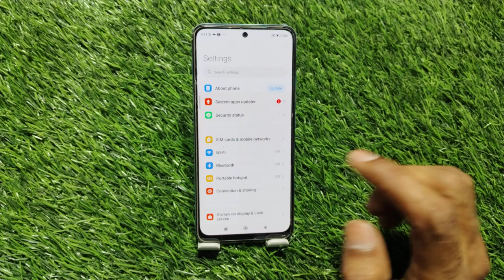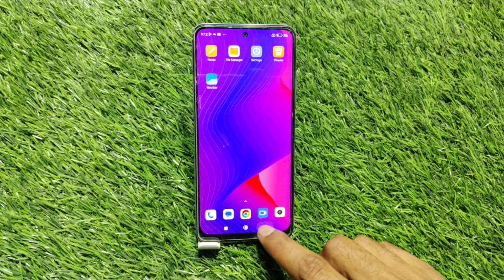Xiaomi 14 Ultra Mein Apps Hide Kaise Karen , Hide Apps In Xiaomi 14 Ultra ,Xiaomi 14 Ultra Apps Hide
Xiaomi 14 Ultra Mein Apps Hide Kaise Karen , Hide Apps In Xiaomi 14 Ultra ,Xiaomi 14 Ultra Apps Hide Setting

How To Hide Apps In Xiaomi 14 Ultra,
Xiaomi 14 Ultra Mein Apps Hide Kaise Karte Hain,
How To Hide Apps Setting In Xiaomi 14 Ultra,
How To Enable Hide Apps In Xiaomi 14 Ultra,
How To Hide App Lock In Xiaomi 14 Ultra,
Xiaomi 14 Ultra Mein Apps Hide Karna Sikhen,
Xiaomi 14 Ultra Apps Hide Kaise Karte Hain,
Xiaomi 14 Ultra Mein App Hide Karen,
Hide App In Xiaomi 14 Ultra,
Xiaomi 14 Ultra Hide App Setting,
How To Hide And Unhide App In Xiaomi 14 Ultra